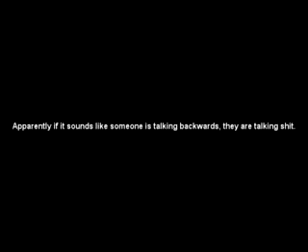[YTP] Robert Bowling Likes the Assault Package.